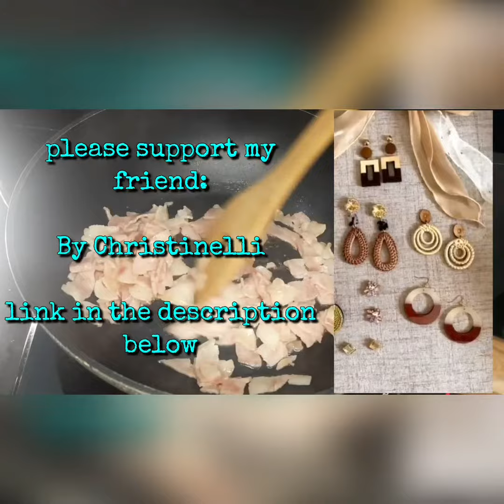HOW TO COOK BACON SINANGAG | BACONSILOG | Jam Cooks Bacon Fried Rice Egg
Jam Cooks ... Baconsilog

Ingredients included in the video

My friend's Social Media account:
Christinelli Earrings / bychristinelli